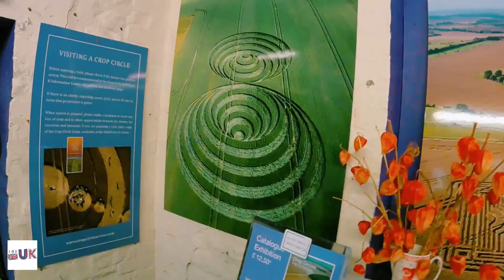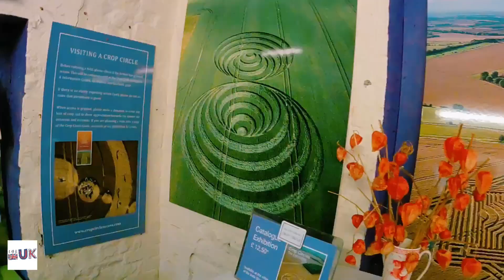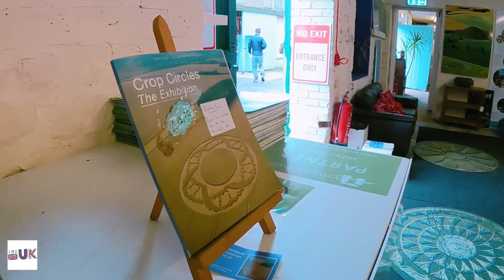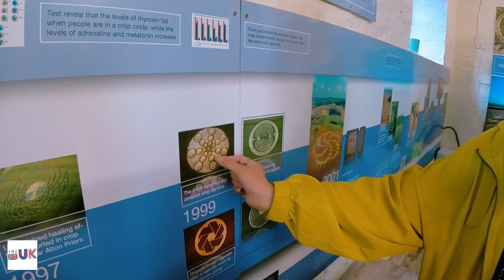[旅遊vlog]暑假5日4夜英國南部遊 esp. 1 4/9/2021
呢個暑假我哋同埋一班朋友一齊南下，分別去咗修咸頓同倫敦，共5️⃣日4️⃣夜🤩🤩🤩

第一日我哋就去咗睇兼親身踏入極神秘嘅crop circle麥田圈😱😱😱仲有專家Danny Winter在旁講解🤣🤣🤣

下一集就會帶大家去睇巨石陣😌😌😌

希望大家會鐘意我哋今次嘅分享😊

大家睇完記得俾comment、like同share出去！未subscribe既就快快subscribe支持我哋 ^_^

成為走佬去UK會員
📰傳媒報導
⬇️限時68%優惠， 2 年 NordVPN 方案⬇️
✅平均廿幾港元一個月
✅全球超過 5500 多台超高速伺服器
✅高速、無限頻寬
✅安全存取喜愛的內容